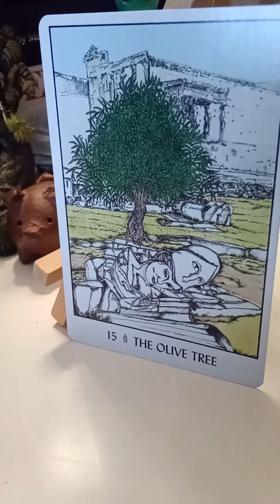Scorpio - Feb - The Olive Tree